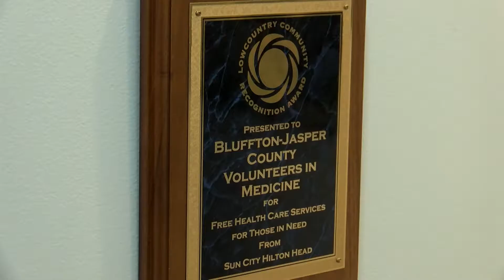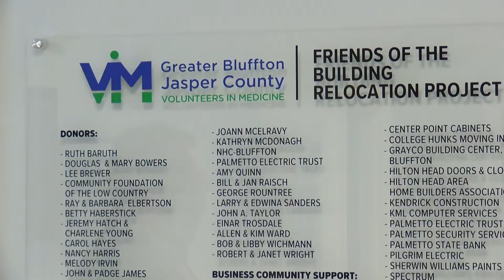WTOC Community Champions: Peacock Subaru Hilton Head Donates Over $10,000 to BJVIM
Peacock Subaru Hilton Head presented $10,125 to Greater Bluffton Jasper County Volunteers in Medicine (BJVIM) at the conclusion of its annual Subaru Share the Love campaign. This total more than doubles the amount raised the prior year.